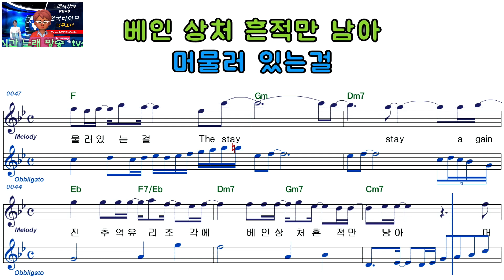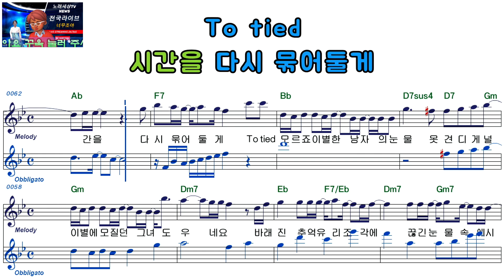이진성ㅡ가슴이 차가운 남자ㅡ여자키ㅡELF919ㅡ39053